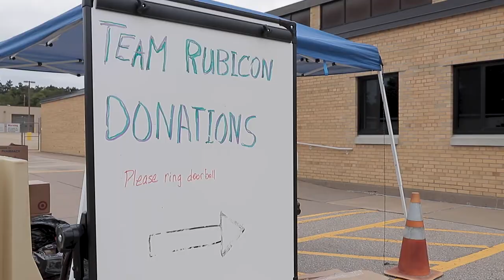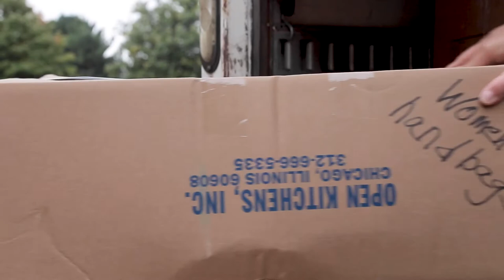Green Bay Community Donations to Task Force McCoy B-Roll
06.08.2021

Team Rubicon volunteers unload donations from the Green Bay, Wisconsin, community at Wisconsin National Guard Armory, Sparta, Wisconsin, Sept. 13, 2021. The Department of Defense, through U.S. Northern Command, and in support of the Department of Homeland Security, is providing transportation, temporary housing, medical screening, and general support for at least 50,000 Afghan evacuees at suitable facilities, in permanent or temporary structures, as quickly as possible. This initiative provides Afghan personnel essential support at secure locations outside Afghanistan. (U.S. Army photo by Spc. Rhianna Ballenger, 55th Signal Company)

Film Credits: Video by Spc. Rhianna Ballenger